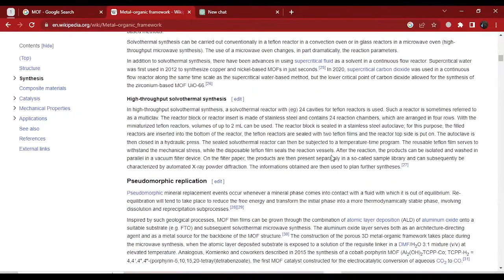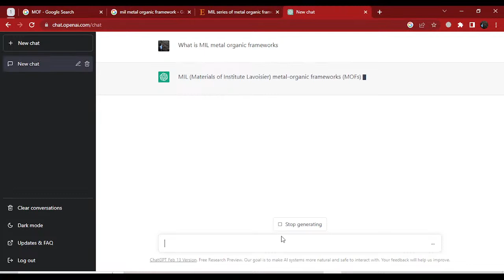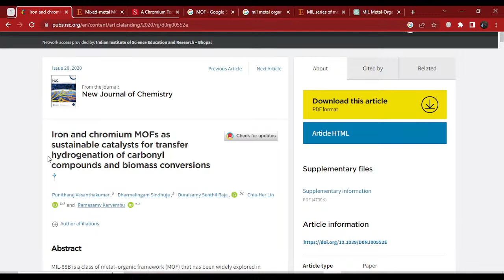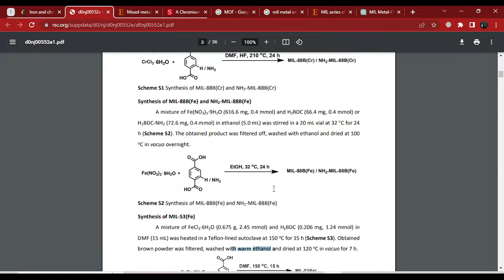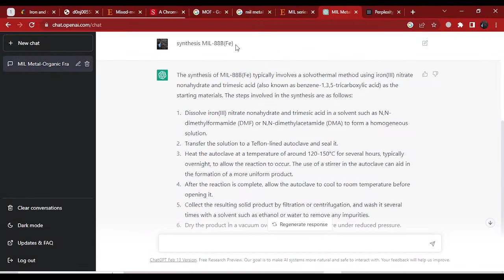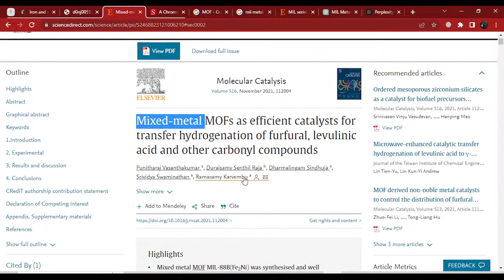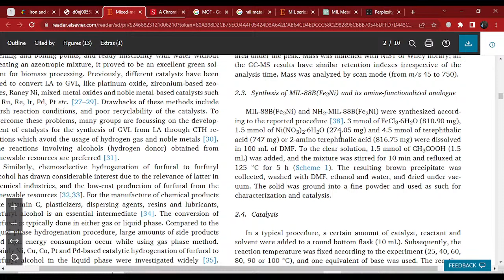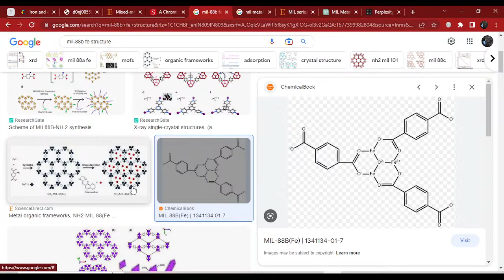Metal Organic Framework: Understanding MIL class of MOF.